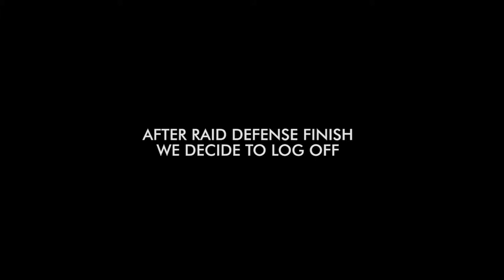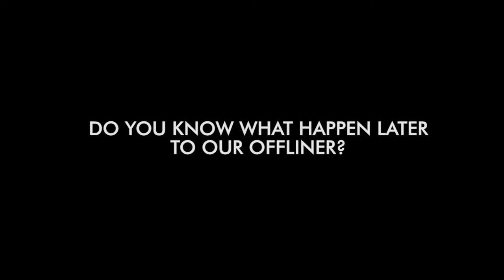We Got Online & Offline Raid by Cheater Group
dah lah ya